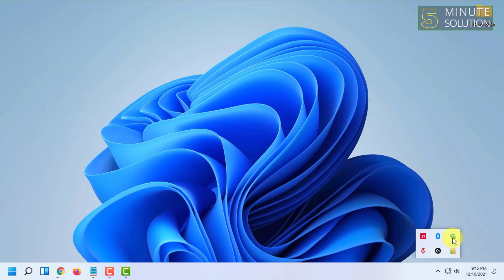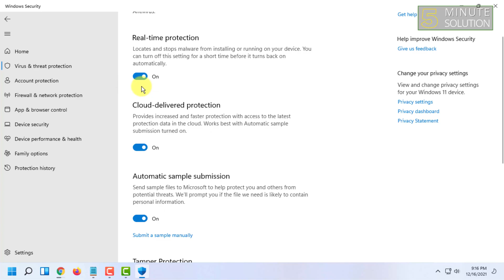How to Turn Off Virus Protection Windows 11 [UPDATED]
Solution
Open Windows Start menu.
Type Windows Security.
Press Enter on keyboard.
Click on Virus & threat protection on the left action bar.
Scroll to Virus & threat protection settings and click Manage settings.
Click the toggle button under Real-time protection to turn off Windows Defender Antivirus temporarily.

▼ Related Keywords ▼

"how to turn off antivirus windows 10"
"disable windows defender windows 11 regedit"
"virus and threat protection missing windows 11"
"windows defender disable tool"
"how to turn off antivirus windows 7"
"how to turn off avast antivirus"
"microsoft defender antivirus is turned off"
"how to turn off antivirus mcafee"